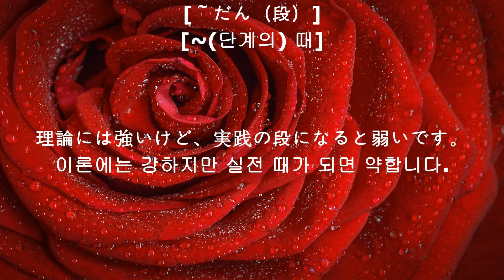255 [～だん（段）]-[~(단계의) 때]-[일본어 고급문법 핵심정리]JLPT시험대비